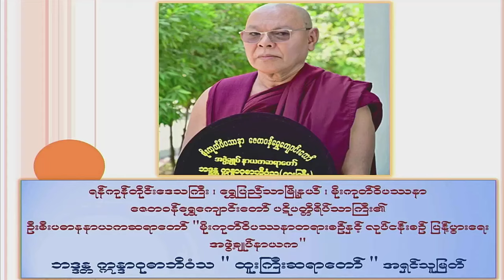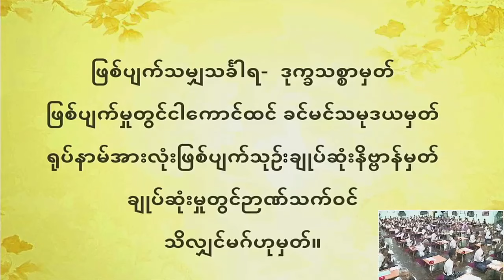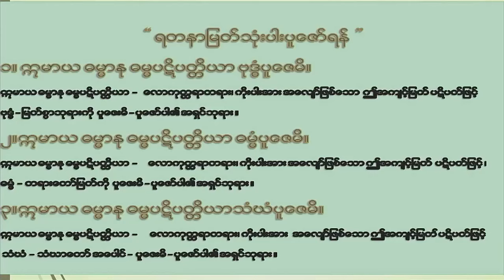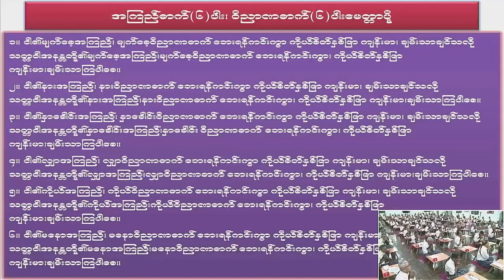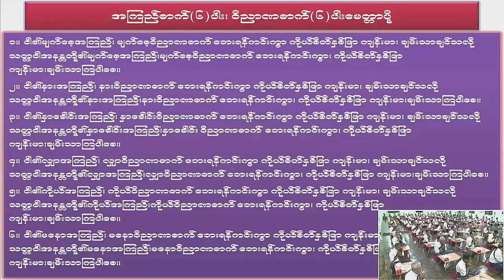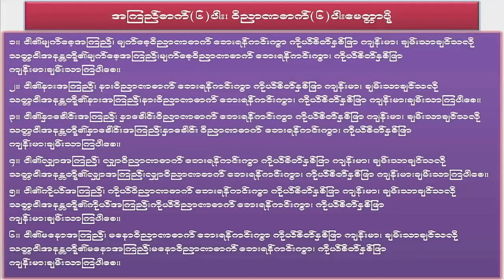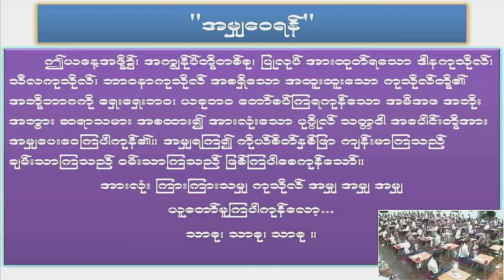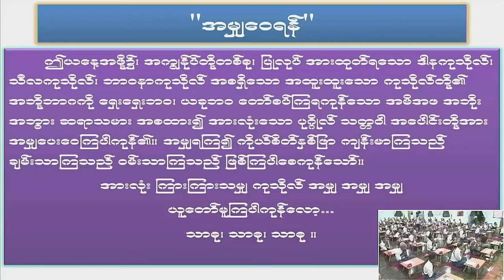သစၥာနိဒါန္း တရားေတာ္ ထူးႀကီးဆရာေတာ္ဘုရားႀကီး ဘဒၵႏၲဣႏၵာဝုဓာဘိဝံသ ၂.၁၁.၂၀၂၄ ည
ထပ္ဆင့္ ဓမၼဒါနျပဳပါသည္။
မိုး တရားေတာ္မ်ား

ထပ္ဆင့္ ဓမၼဒါနျပဳပါသည္။

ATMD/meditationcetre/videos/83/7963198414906